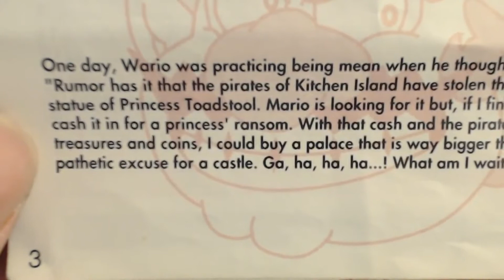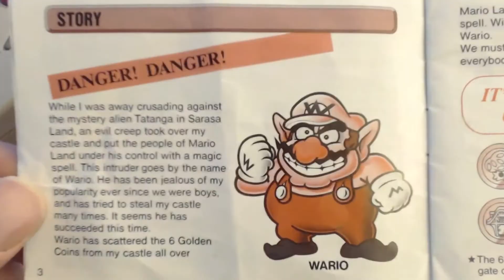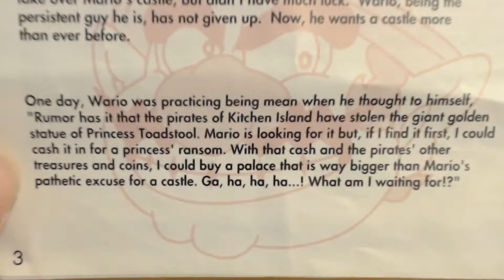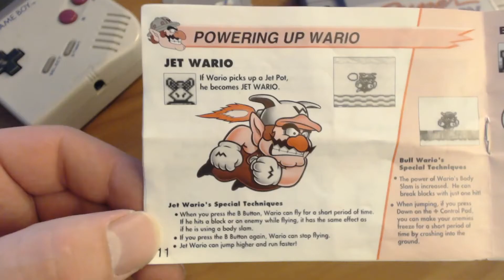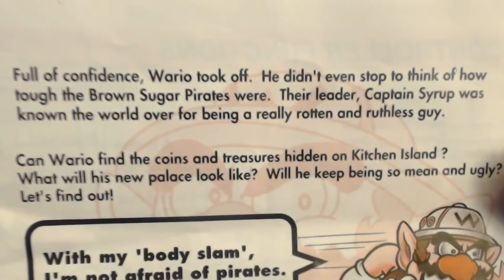K.O. Game Room | Wario Land Review | Game Boy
Welcome back to another episode of the K.O. Game Room! For tonight's review its Wario Land: Super Mario Land 3, for the original Game Boy.